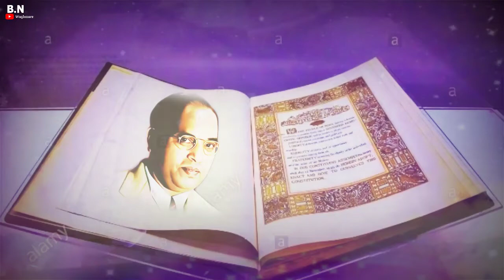sodva sanvidan .new bhim status jaybhimstatus BNwaghmare#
sodva sanvidan bhim song status..